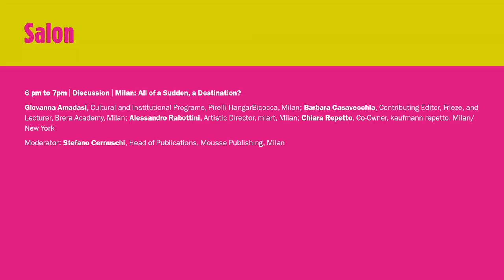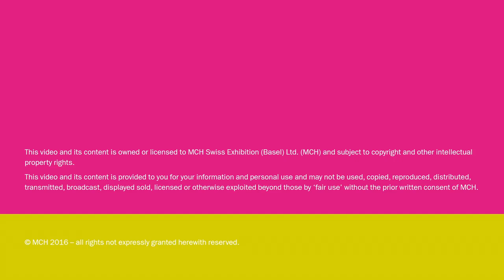Salon | Discussion | Milan: All of a Sudden, a Destination?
Giovanna Amadasi, Cultural and Institutional Programs, Pirelli HangarBicocca, Milan; Barbara Casavecchia, Contributing Editor, Frieze, and Lecturer, Brera Academy, Milan; Alessandro Rabottini, Artistic Director, miart, Milan; Chiara Repetto, Co-Owner, kaufmann repetto, Milan/New York

Moderator: Stefano Cernuschi, Head of Publications, Mousse Publishing, Milan

Date: Saturday, June 18, 2016, 6pm to 7pm